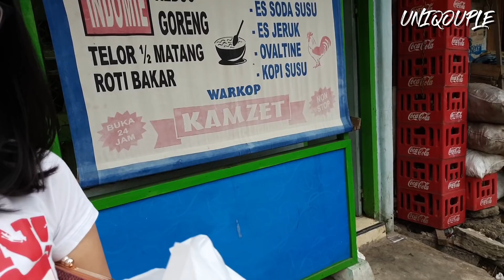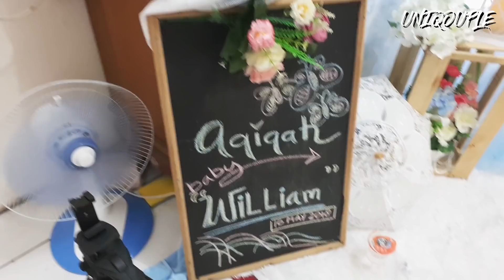SUAMI BULE AQIQAH PUTRA PERTAMA DI JAKARTA SEDERHANA DENGAN DEKORASI APIK 😊😊😊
Hai para Uniqouple, Video kita kali ini akan menampilkan acara aqiqah baby William dirumah grany-nya dan pengalaman paksu bule ku yang mualaf dengan acara ini. Pastinya seruuu,,, dan jangan lupa untuk di share dan comment supaya kita tambah semangat lagi ya guys... :)

Follow kita di IG @uniqouple